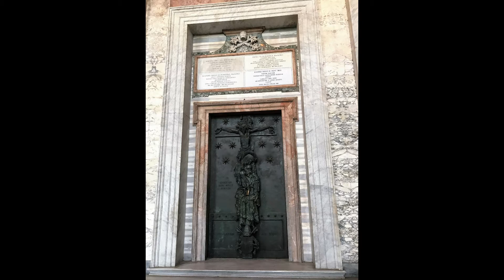AWESOME ST. JOHN LATERAN ARCHBASILICA, ROME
Saint John Lateran Archbasilica, Rome.
St. John Lateran is the cathedral church of the Diocese of Rome.
It was built in AD 4th century. With its elaborate, ornate and exquisite architecture,
the ceiling is decorated and laced with enormous amount of gold. You will marvel for its
grandeur.  @RVGTravelVlogs